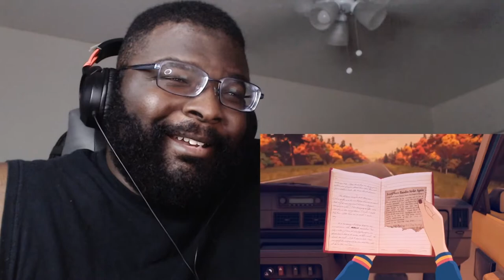2020 Game Awards Game Trailers REACTION!!